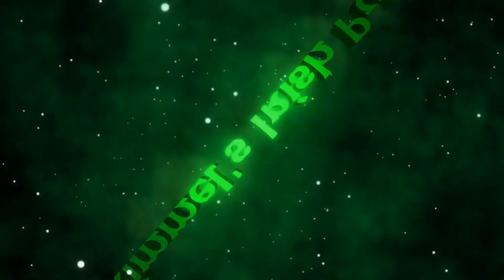Talk to Me Movie Review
This is my review of the movie Talk to Me

Stars: Sophie Wilde, Alexandra Jensen, Joe Bird, Otis Dhanji, Miranda Otto, Zoe Terakes, Chris Alosio, Marcus Johnson, and Alexandria Steffensen